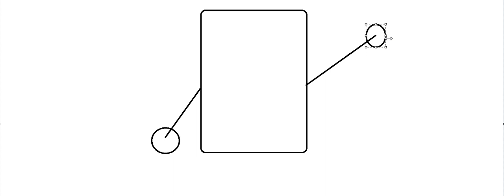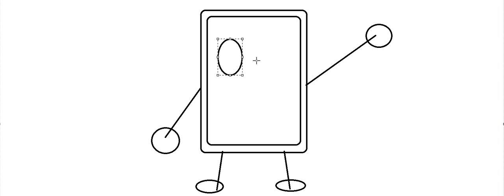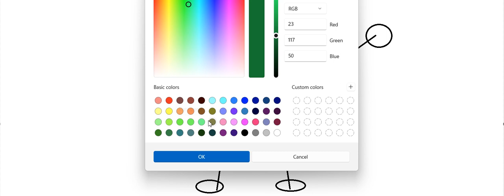How To Draw PDA From BFDI On MS Paint